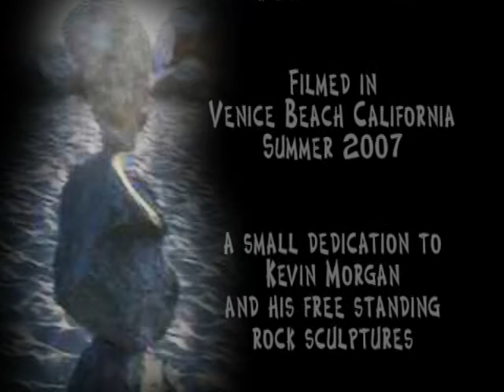Kevin Morgan Rock Star Venice Beach part 2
Kevin Morgan, in Venice Beach with his freestanding rock sculptures ("angel stones") -- A true Rock Star...

one day I went body surfing at Venice Beach and found myself witness to an amazing horizon of strange sillouettes, that at a distance, resembled caricatures of people or some very interesting abstract miniature monolithic sculpture.  As I drew closer to the interesting shapes, I realized they were made from multiple rocks stacked precariously upon each other.

Roughly 15 rock towers stood, comprised of a balancing act of 3, 4, even 5 of any one of the available, dense and heavy granite rocks used as a breakwater which he skillfully balanced and stacked on top of one another and artistically arranged in rows.

 These were not a mere Venice Boardwalk curio, these, pardon the pun, ROCKED! I came to realize quite quickly as I spoke to him and listened to him over the course of a few hours over and over the span of a few days, that, as a human being, he's a rock'n soul too.

I don't know about before, but this scene was a daily affair during the summer of 2007. According to Kevin, this acts as a memorial / tribute for some 89 lost lives, anything from drive-buys, rapes, suicides, to rapes, various tragedies that he's watch stack up over the years since he's been a local.